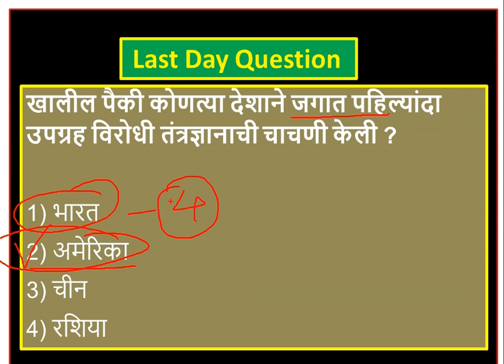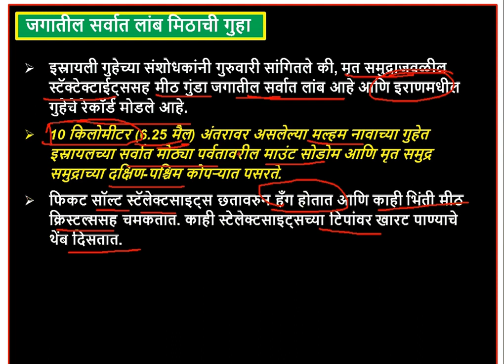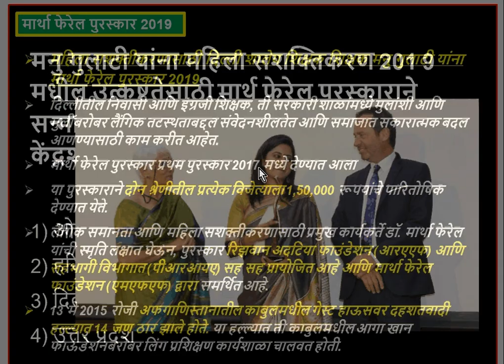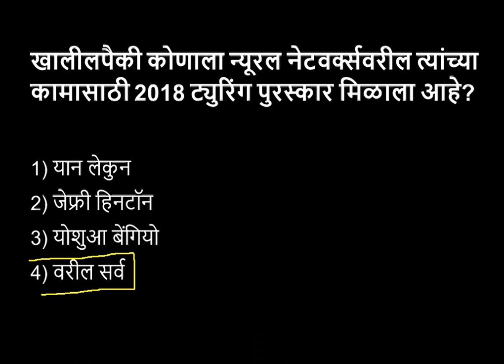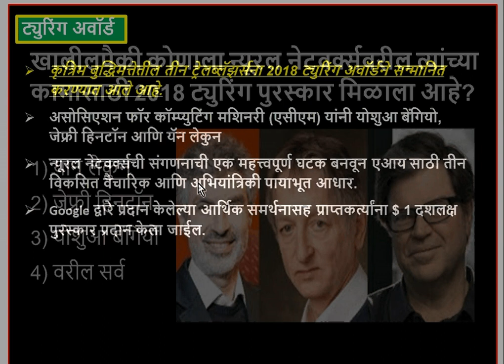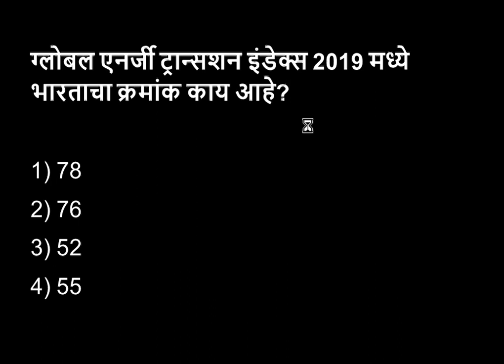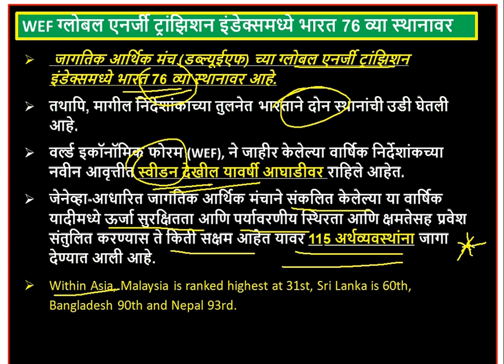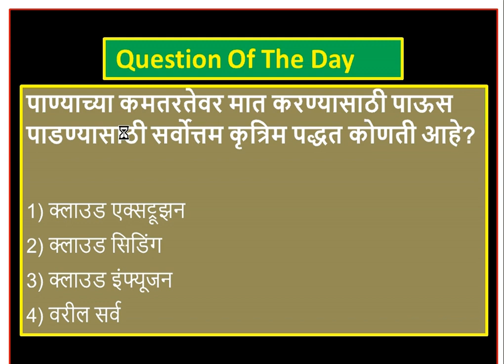current affairs in marathi || Mar 2019 || #31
This video is important for all the competitive exams like MPSC, STI, PSI, ASO, Talathi bharti 2019 and all other exams.